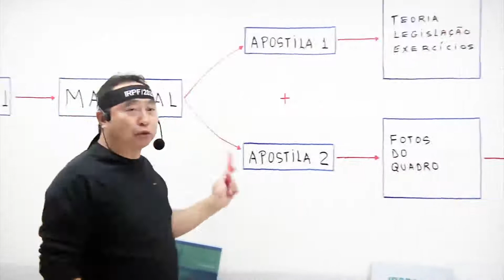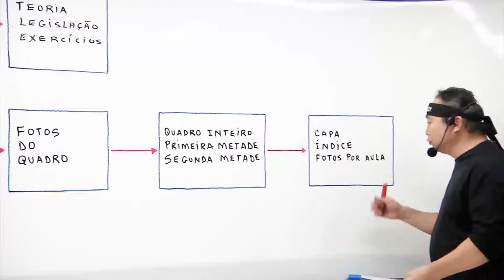Material em PDF com Fotos do Quadro | Professor Loberto Sasaki